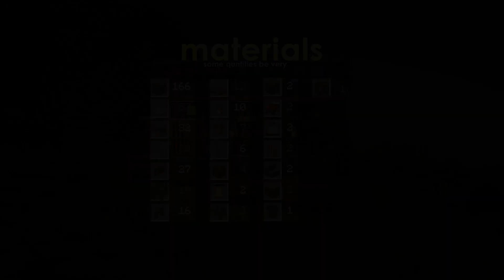Minecraft: Acacia Survival Base Tutorial | Step-by-Step Guide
⛏️ Minecraft Version
Java Editions (PC) 1.19.3

⛏️ Shaderpacks
BSL Shader